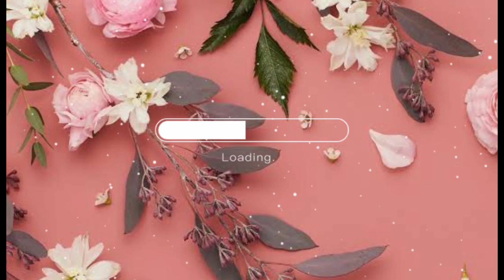Takot o Pag-ibig? | PART 3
RELATED CHANNEL
Kwento ni Kuya Jun
Maharlika tv.
Storyey
Clarktv
Pinoy Mystery
Untold Stories
Pinoy Mystery Channel
Tinagalog
Tara Tv
Jevara PH
Congtv
Kegs Tv
Alam nyo ba?
Tỉnig Ph
Bulalord
Sankayjanjantv
Munting Kaalaman
Kwentong pambata
Kra Stories

TRENDING Topics
Black Manta
Justice League
GMA Network
Taal Volcano

Vagabrothers
Wil Dasovich
Jamill
Zeinab Harake
Riddles
Agassi Ching
David Guison
Arabella Racelis
Ivana Alawi
Alex Gonzaga
Raffy Tulfo
Brusko Bro's

Choox tv
Akosidogie
ML Disciple Gaming